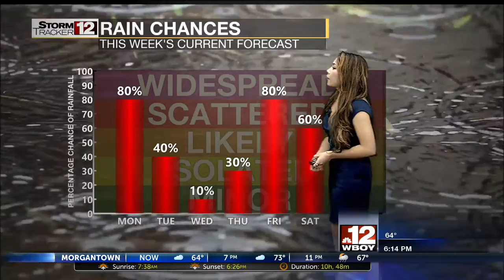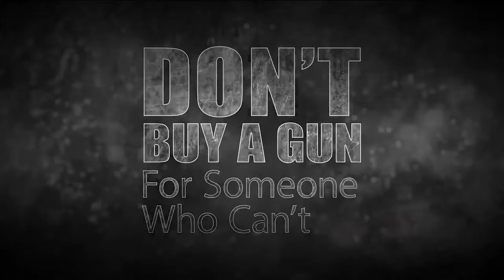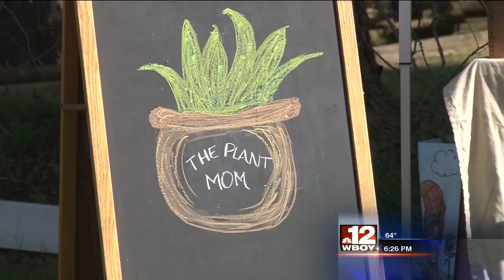10- 24 6 pm full show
10- 24 6 pm full show